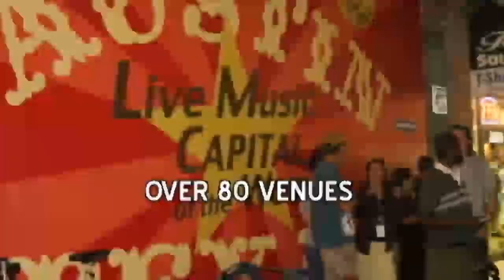Amplified: South by Southwest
Nick Diamonds, singer of Islands, takes the reins of Amplified for our coverage at the South by Southwest music conference/festival '10. Among the bands we spoke to: Holly Miranda, Andrew W.K., Liars, Morning Benders and many more. in the coming weeks for more.